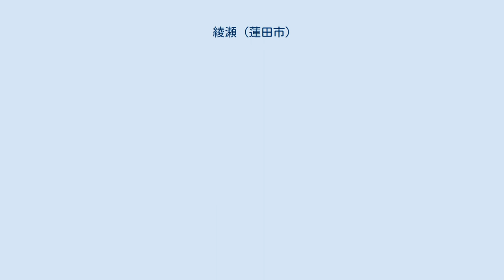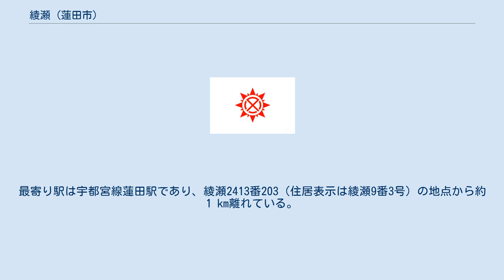綾瀬 (蓮田市)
日本 」 埼玉県 」 蓮田市 」 綾瀬 (蓮田市) 綾瀬（あやせ）は、埼玉県蓮田市の町名。
現行行政地名は綾瀬のみ。
丁番をもたない単独町名である。
 埼玉県東部で蓮田市南部の、伊奈町との境界付近に位置する。
綾瀬川と見沼代用水に挟まれた区域である。
東側で見沼町と御前橋に、西側で伊奈町小室に、南側と北西側で蓮田に隣接する。
北西側で埼玉県道3号さいたま栗橋線に、南側で埼玉県道311号蓮田鴻巣線に接する。
 住居表示の実施により成立した。
綾瀬川河川敷は市街化調整区域に指定されており、それ以外は市街化区域に指定されている。
民間開発によって基盤整備がなされた住宅地となっており、生産緑地地区は存在しない。
 住宅地の地価は、2020年（令和2年）1月1日の公示地価によれば、綾瀬2413番203（住居表示は綾瀬9番3号）の地点で10万3000円/m2となっている。
 2020年（令和2年）9月1日時点の世帯数と人口は以下の通りである。
最寄り駅は宇都宮線蓮田駅であり、綾瀬2413番203（住居表示は綾瀬9番3号）の地点から約1 km離れている。